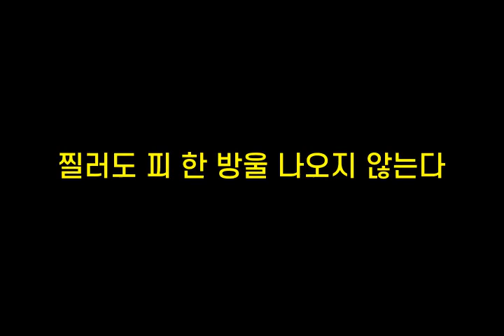기억력향상, 치매예방 초성퀴즈, 속담퀴즈 #196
1. ㄴㅇㄴ는ㅅㄱㅁㄹㅂㄷ
 2. ㅉㄹㄷㅍㅎㅂㅇㄴㅇㅈㅇㄴ다
 3. ㅅㅃ도ㄷㄱㅇㅃㄹ
 4. ㅇㅁㅇㄱ구ㄹ
 5. ㅈㅋㅇㄸ하ㄴㅇㅇㄷㅇㅂㄹㄷ